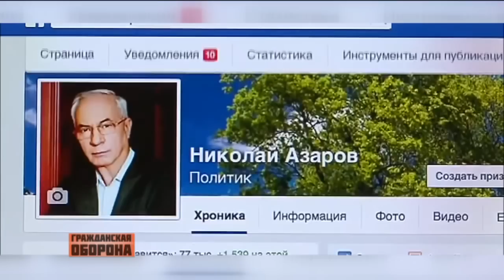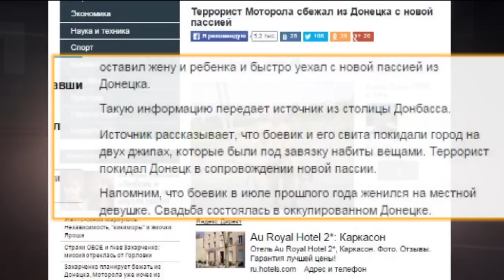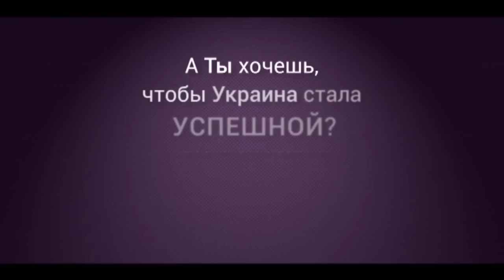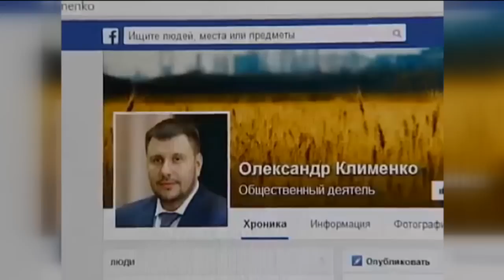Как Азаров, Олейник и Марков Украину собрались спасать - Гражданская оборона, 08.09